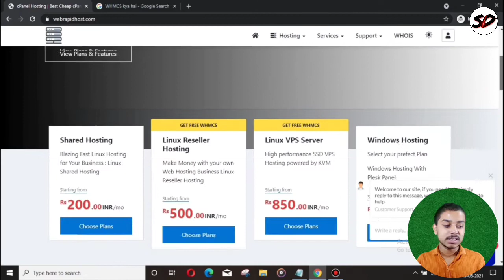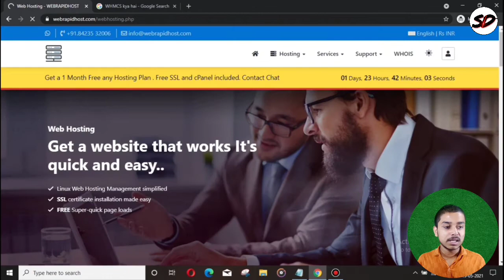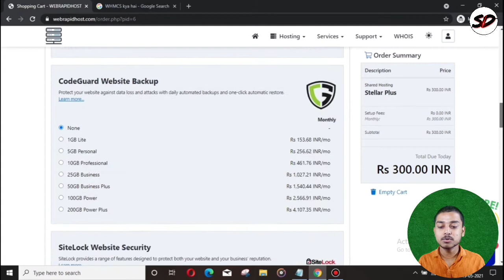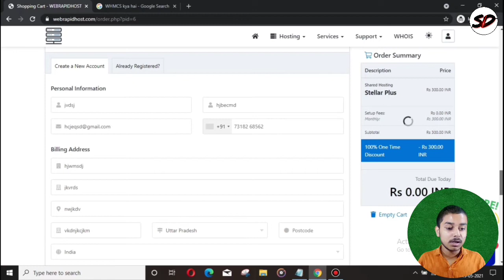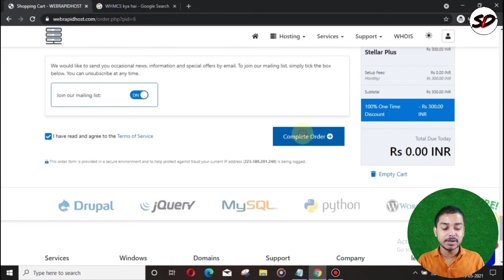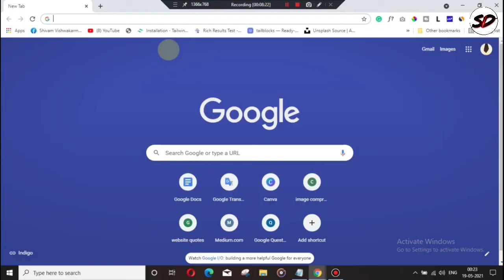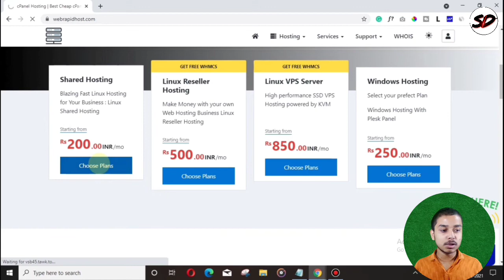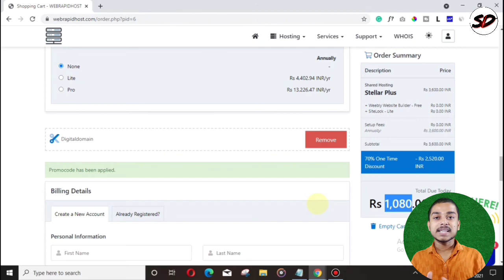Get + WordPress with cPanel & SSL Certificate in 2021 |SD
Get 100% Free Premium Hosting + WordPress with cPanel & SSL Certificate in 2021.

In this Video You Will Know How to Get 100% Free Premium Hosting + WordPress with cPanel & SSL Certificate in 2021. So if You Want Free Premium Hosting Then Must Watch this Video, Thanks.

For Free Use This:-- FREE100
For 1 Year Buy Use This:-- Digitaldomain

◼ All WordPress Solutions
◼ WP Website Speed,
◼ WP Website Full Customise,
◼ Full suggestion For WP
◼ AMP Installation

🔸Buy Hosting Form Given Link & Get Discount & Free Domain
     Some hosting links that we use👇👇👇👇👇

◼ What is a website, Types of Website & How to Make a Website in Hindi| Website

◼ Best cheap web hosting in India 2020 [Hindi], How to buy the best & cheap web hosting||SD

◼How to Write SEO Friendly Unique article for your Sarkari Naukari WP Website in

Subhash Digital